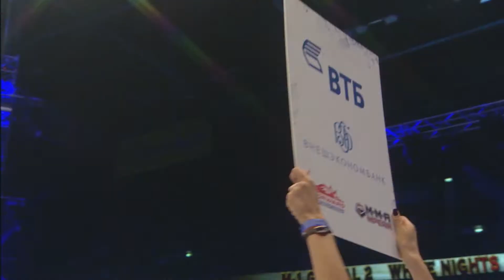FEDOR EMELIANENKO KTFO’d the LEGEND! Hard KO from the Last Emperor! THE GOAT!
Two true legends and most respected and famous MMA fighters fought at the epic M-1 Global event in St.-Petersburg, in front of the sold out crowd of Ice Palace.

Long-reigned PRIDE heavyweight champion, the best p4p fighters for many years, Fedor Emelianenko participated in M-1 event for the second time. He had two-fight winning streak, with the victories against world class opponents, ADCC champion Jeff Monson and Olympic judo champion Satoshi Ishii. Now Fedor took on the opponent who is an example of the high-level striker.

Pedro Rizzo aka the Rock started his career back in 1996 and fought in the world’s best promotions including UFC and PRIDE, against the legendary opponents from different eras. He was well-known by his crushing striking technique: most of his victories were either by KO or TKO. Rizzo never was submitted during his career. His record in kickboxing is 31 victories in 33 fights, 30 of the victories were by KOs. He came to this fight having three-fight winning streak with the victories over Jeff Monson, Garry Goodridge and Ken Shamrock in his resume.

The Last Emperor vs the Rock, it was the biggest fight in Russian MMA in 2012. Let’s remember how this legendary battle went.